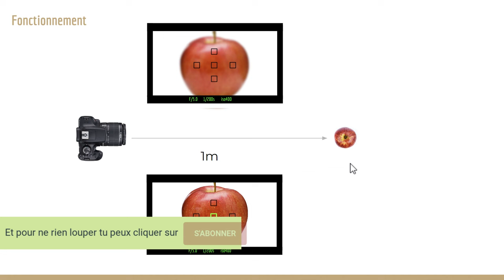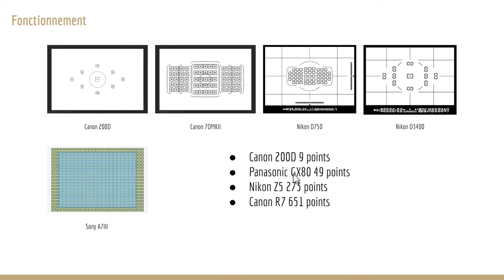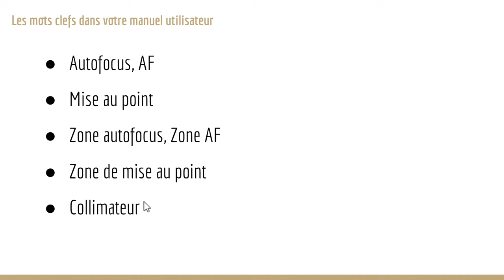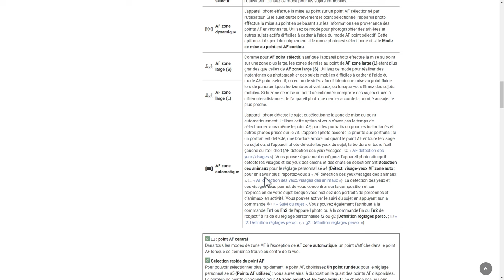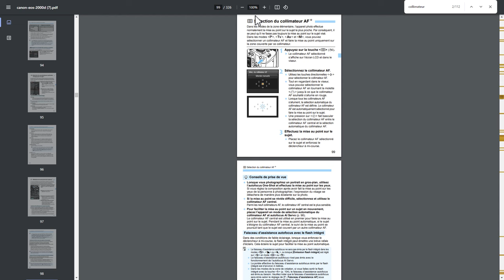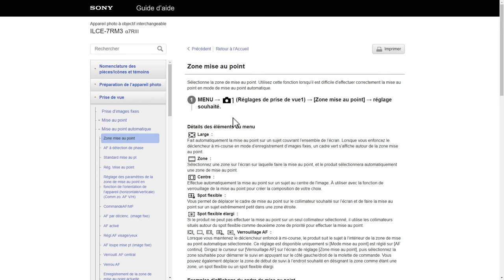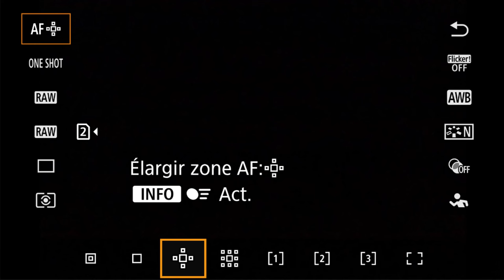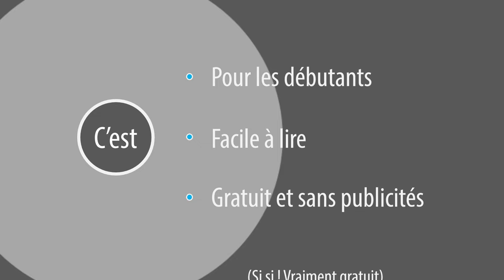Mon Appareil Photo 07 - Autofocus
Aujourd’hui c’est le septième épisode d’une nouvelle série. Mon appareil photo. L’idée, c’est de vous apprendre à utiliser votre appareil photo en étant le moins technique possible. Aujourd’hui, je vous présente l'autofocus. C'est lui qui va vous aider à faire des photos nettes où vous voulez. N’hésitez pas à poser vos questions